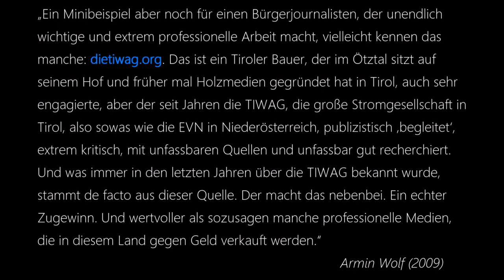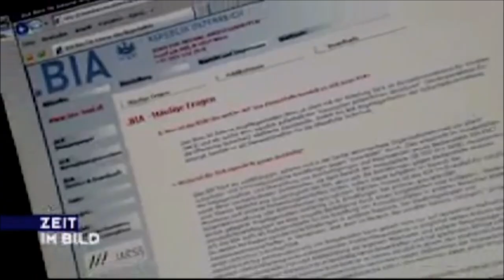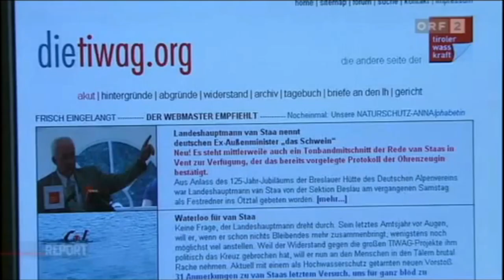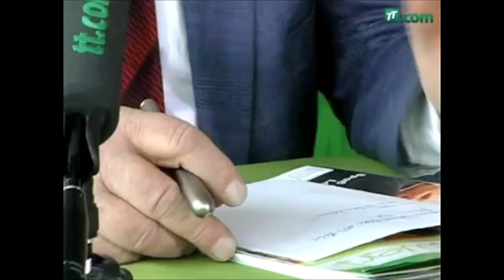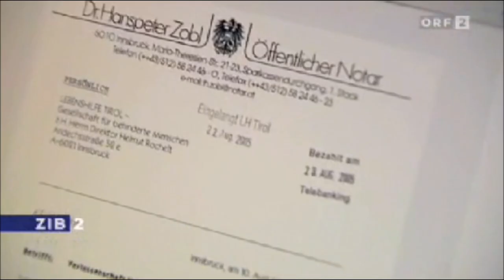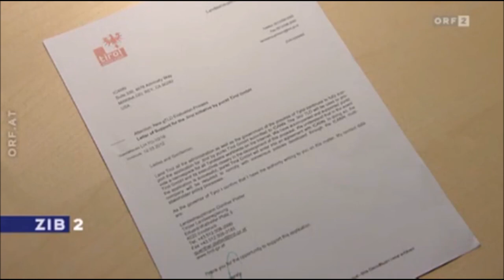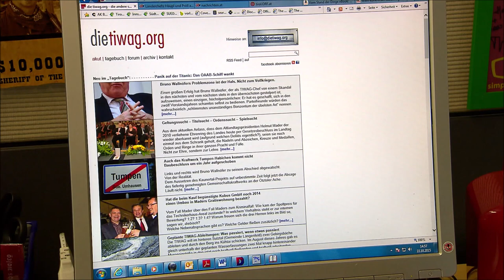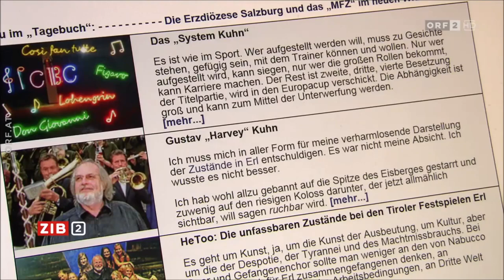Markus Wilhelm - Best of dietiwag.org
Dieses Video hatte bei der Veranstaltung "Innsbruck singt für Markus Wilhelm" am 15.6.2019 im Treibhaus Premiere, der großen Solidaritätsaktion zur Unterstützung bei den immensen Prozesskosten in der "Causa Erl".

Zum Inhalt:
Über ziemlich einige besonders folgenreiche Artikel auf der hat das Fernsehen in verschiedenen Beiträgen und Formaten berichtet. Dieses Video ist ein kleines Best-of gerade greifbarer Mitschnitte.
Es geht um  Rücktritte aus hohen politischen Positionen, ob Landtagsabgeordneter, Nationalratsabgeordneter oder Landesrat, die durch Recherchen und Dokumentationen auf der Homepage ausgelöst wurden.